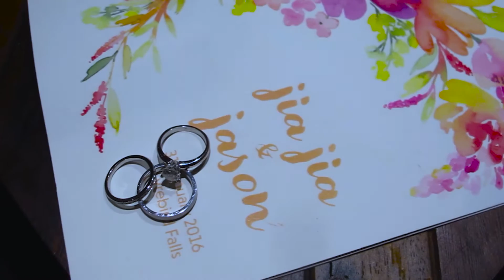Jia Jia & Jason's Wedding at Lyrebird Falls, Melbourne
It was such an honour for the Frank & Chloe Wedding Film team to capture the simple and elegance wedding of Jia Jia & Jason. This couple is one of most cheerful, easy going and one of the amazing Godly power couple.

On the wedding day,  It was predicted to rain, not exactly the perfect outdoor wedding weather, but God showed them off with the best possible weather for the wonderful couple on 31st Jan 2016.

Our prayer is that you continue to grow in Christ individually and together as husband and wife!! God Bless!